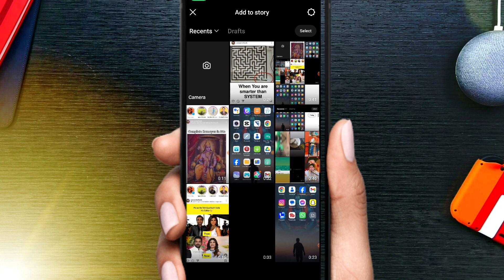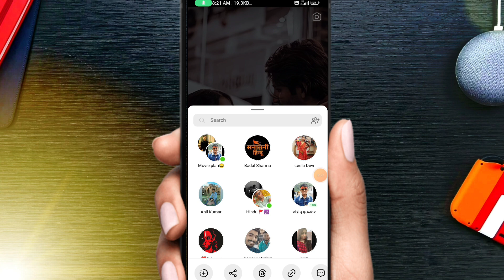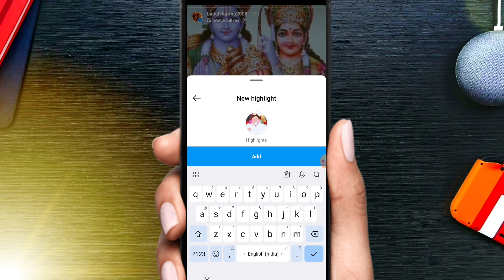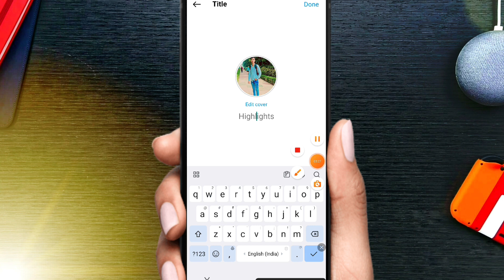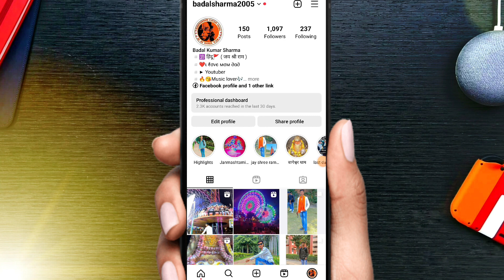Instagram पर highlight लगाना सीखें | instagram par highlight kaise lagaye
Boya by 🎤mic 👉